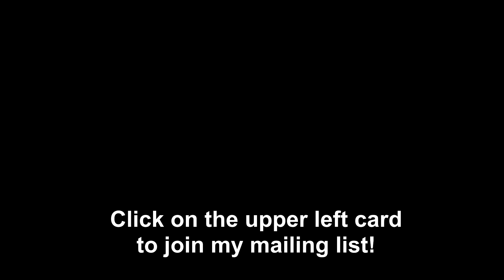Astro-Insight for March 25-31, 2019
Kathy Biehl's light-hearted but practical Astro-Insight for- March 25-31,  2019

Find out what this means for you.